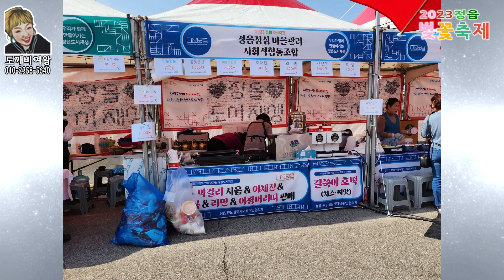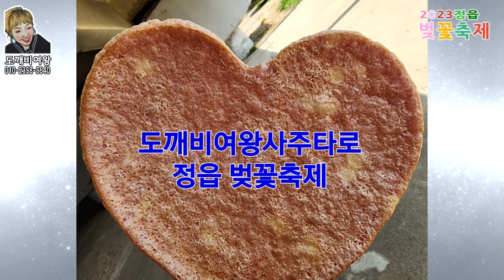2023년 정읍여행 정읍벚꽃축제 프리마켓 제자들과함께 사주상담 타로상담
벚꽃이 활짝 필때
벚꽃이 질때 나는 다 보았다  ~ 😁😊🤗

정읍상담 최고의 시간 ~ 👍

울고 웃고 내담자들에게 힘을 얻고 온 시간

*고딩들에게 누나 소리도 듣고 너만한 아들이 있다 용하니 누나 소리 들어도 됩니다

너 ~ 센스 최고다 😄😄😄

*대박의 감탄사 기본 ~ 🫰

*제 명함을 보더니 이 지역에 잘 보는분 있다고 하던데 카페에서 하신다는데 알아요 ... 접니다 도깨비여왕 ~ 🫠😉😚

*그걸 어떻게 알아요 ?

사주 타로 다 나와요 그러니 제가 이 자리에 있죠 ~ 😎

2023년_정읍_벚꽃축제 정읍 핑크빛

기관 : 2023년 3월 31일 금요일 ~ 4월 4일 화요일

개막식 : 2023년 4월 1일 토요일 오후 9시

2023년 4월 1일 ~ 4월 2일 이틀간
오전 10시 ~ 오후 9시까지 ~

타로1셔플 : 5.000원
사주타로1인 : 30.000원

축제행사때 50%할인

정읍천변 어린이축구장 일원